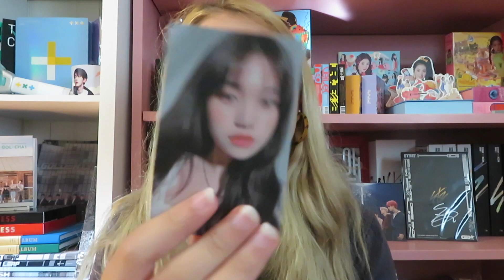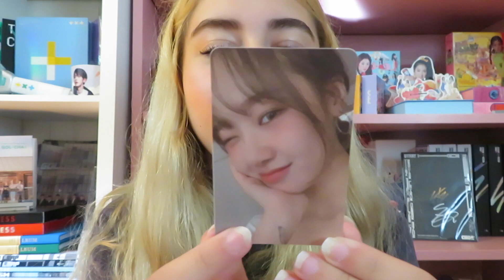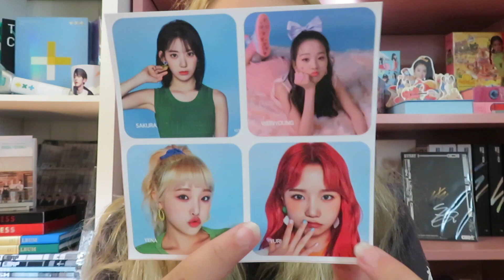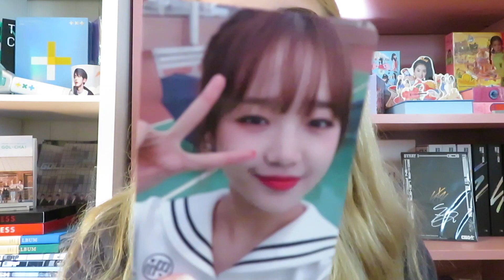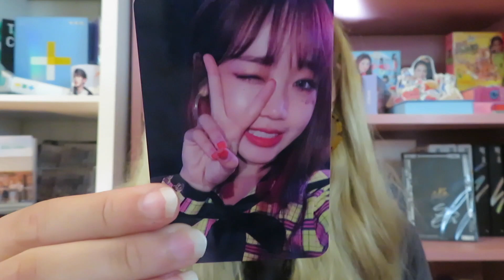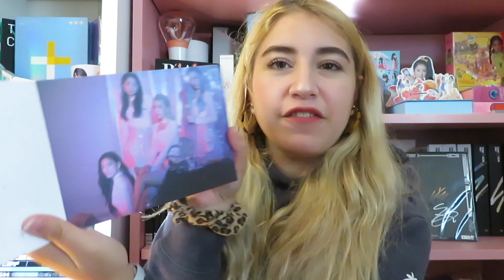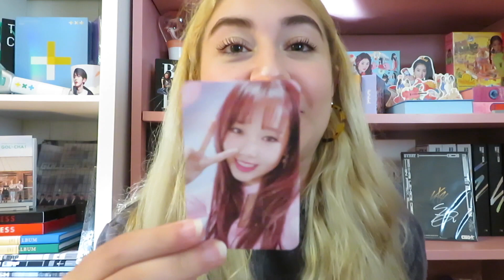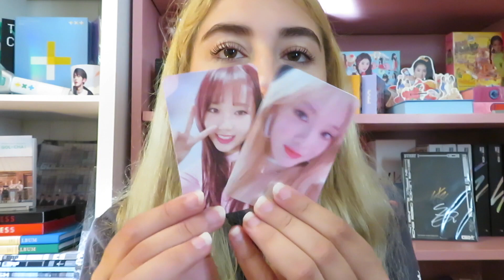COLLECTING A NEW GIRL GROUP? UNBOXING 6 ALBUMS,, OH MY GOD MY LUCK?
i am

SHOOK

like so fully shook

kcollect- arielceciliaa (two a’s ☺️)

Ariel Cecilia
HULL, MA 02045

~FAQs~
-how old are you?